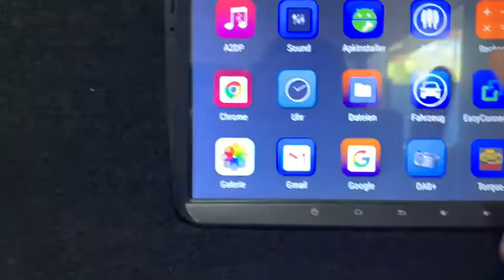9 Zoll Android 9.0 Multimedia für VW Magotan Passat Jetta Golf Tiguan Touran Seat Skoda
Meh Information bei: buybest.ch  Absolut tolles Multimedia Gerät!